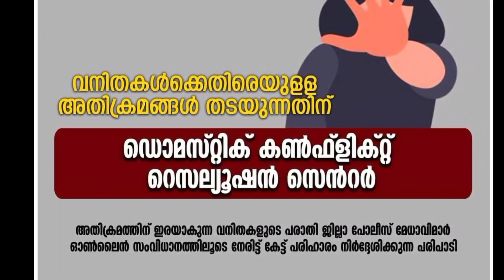' അമ്മാ , 1000 രൂപ തരുമോ , പരീക്ഷയ്ക്ക് വിടുന്നില്ല ' ; വിങ്ങിപ്പൊട്ടി വിസ്മയയുടെ സഹോദരൻ | Vismaya